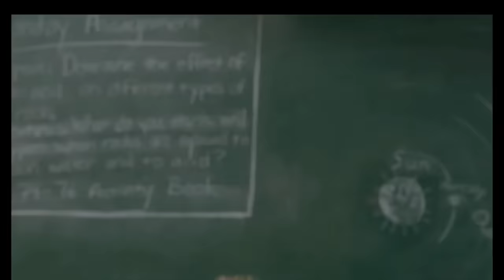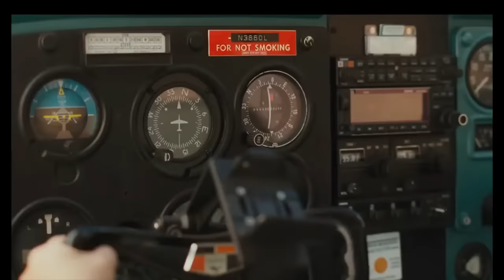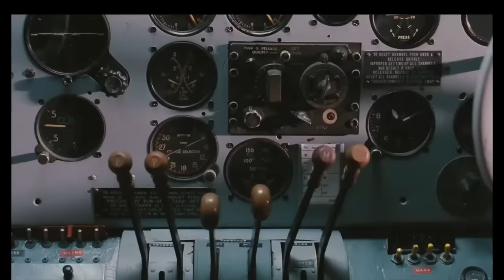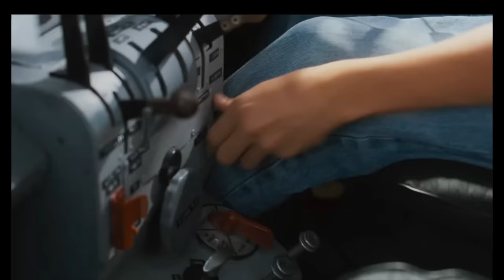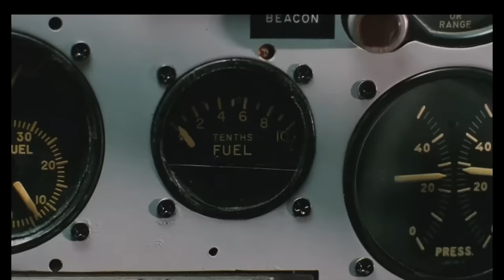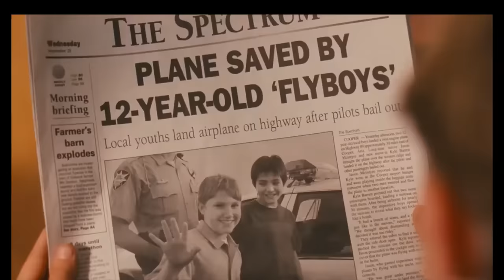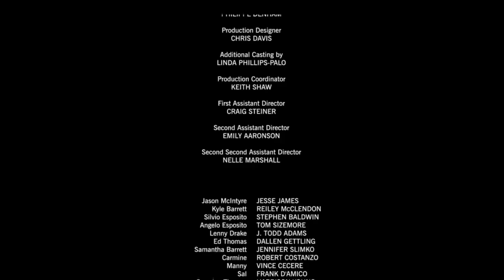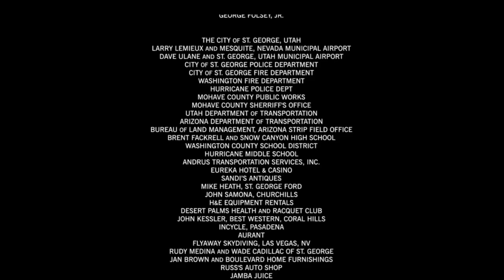DOS CHICOS EN FUGA película completa en español Latino HD